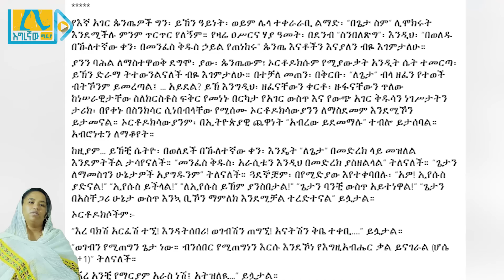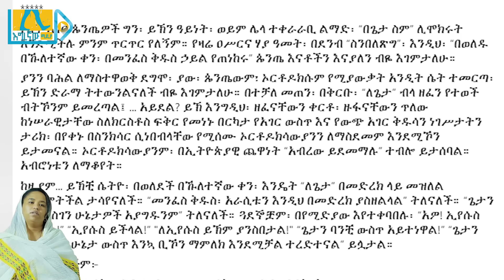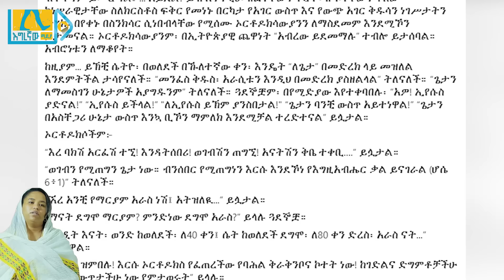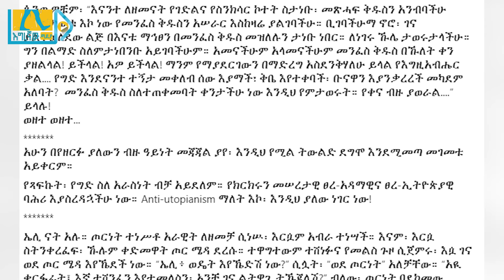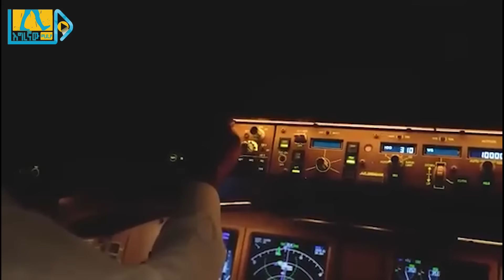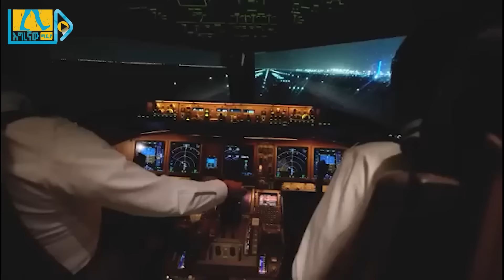ተደብቆ የቆየው የኦርቶዶክሱ መምህር ቁጭት | ብዙ ያስለፈለፈው ዶ/ር መስከረም ሀሳብ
እግረኛው ሚዲያ በተክለሃይማኖት አዳነ የተቋቋመ ሲሆን በምድር ያሉ  ማህበራዊ እና ሃይማኖታዊ ጉዳዮችን የሚዳስስ ቻናል ነው። ለማንኛውም መረጃና ጥቆማ 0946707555 ላይ አድርሱን!!

በኢትዮጵያ ብር ማገዝ ለምትፈልጉ ከስር ባሉት የባንክ አካውንቶች ተጠቀሙ

ንግድ ባንክ
ተክለሃይማኖት አዳነ

ዳሸን ባንክ
ተክለሃይማኖት አዳነ

አዋሽ ባንክ
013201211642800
ተክለሃይማኖት አዳነ